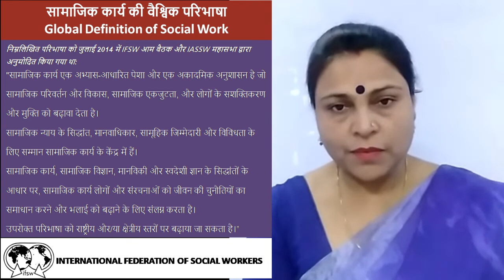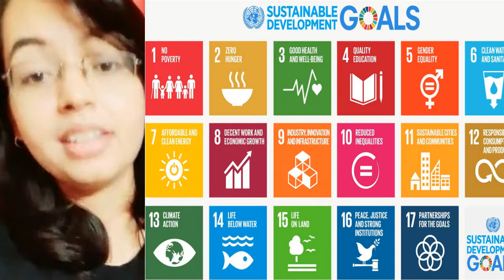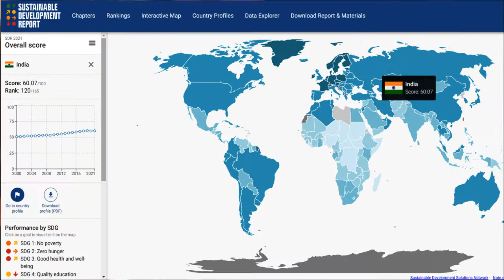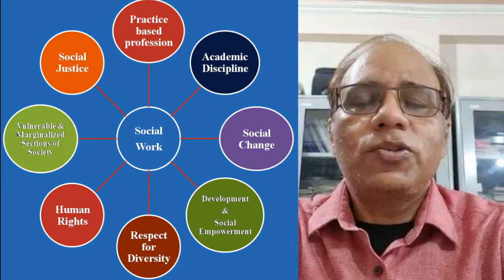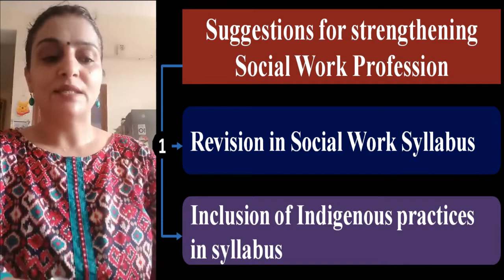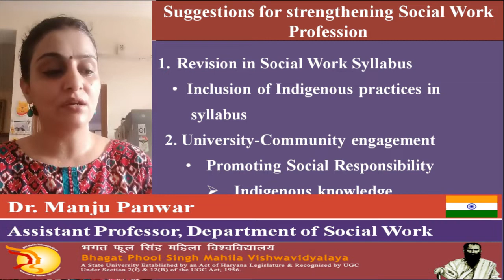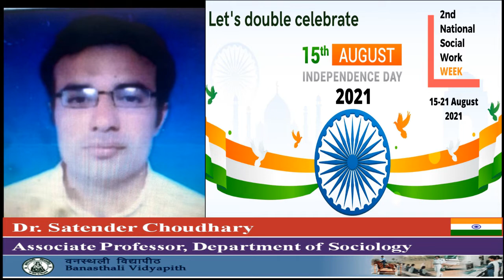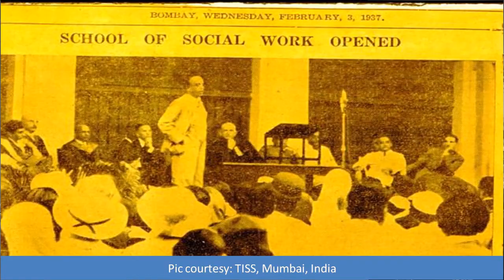All India Social Work Professionals Message: Part-1